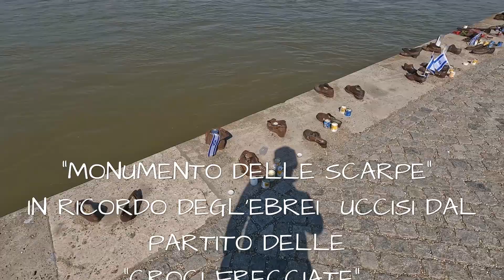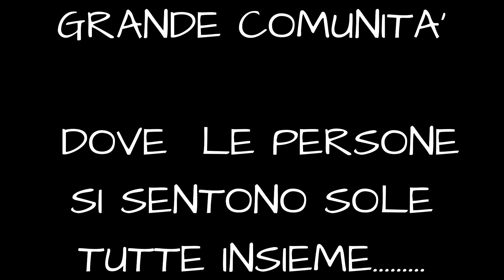Budapest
Prima giornata a Budapest